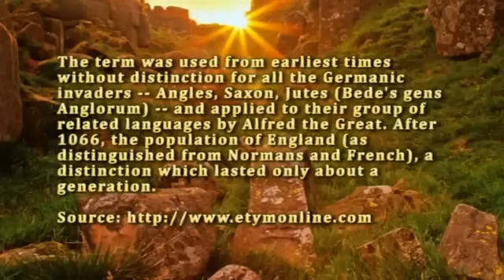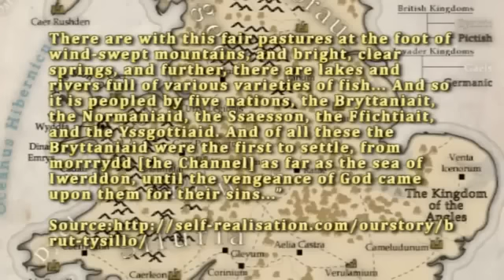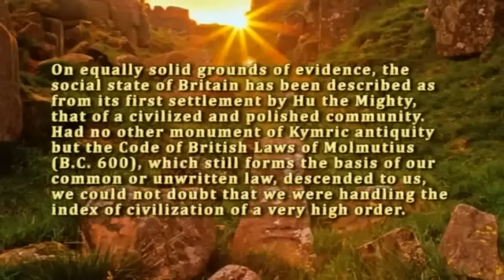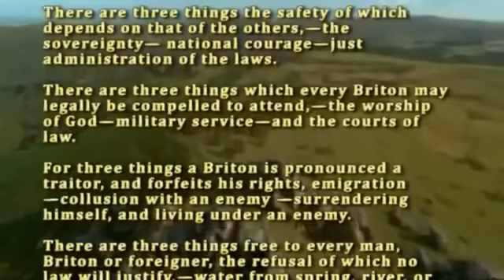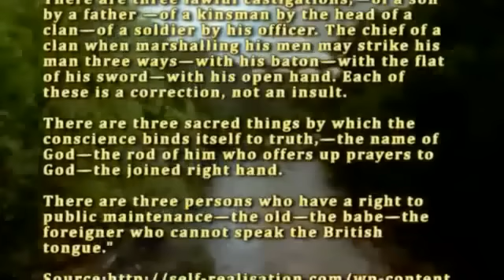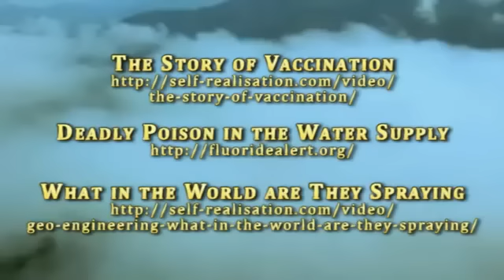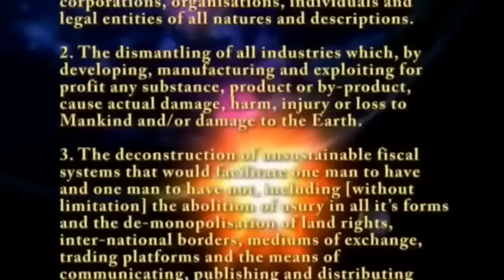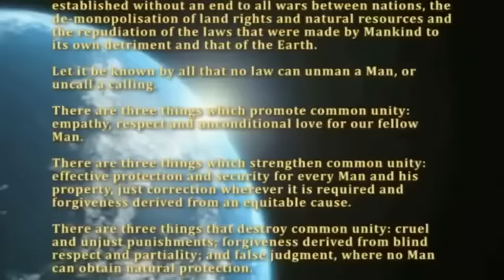The Fraud of English History and the Rise of UCT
Michael of Bernicia reminds us of the history of this land.
Information concerning history and law in this video should be taught to the people of this land in their school days.
Should this information be taught in schools, tyranny would have to work much harder to survive than it does in this modern age.

Contains BBC film footage